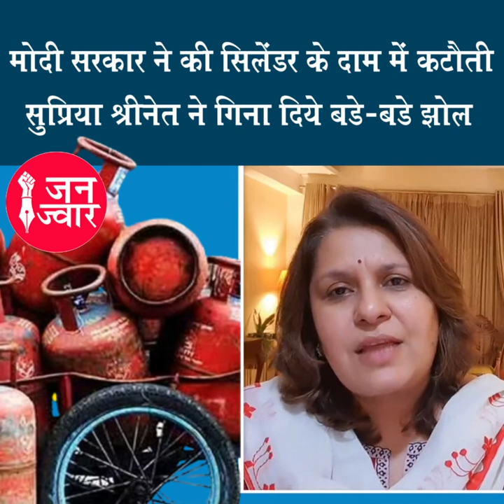Supriya Shrinate मोदी सरकार ने की सिलेंडर के दाम में कटौती सुप्रिया श्रीनेत ने गिना दिये झोल Janjwar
मोदी सरकार ने की सिलेंडर के दाम में कटौती सुप्रिया श्रीनेत ने गिना दिये बड़े-बड़े झोल